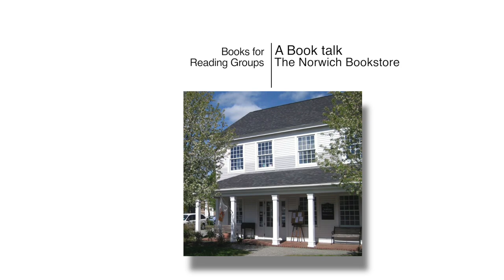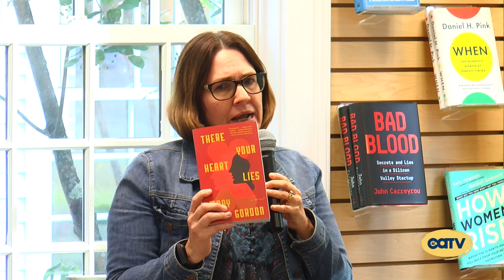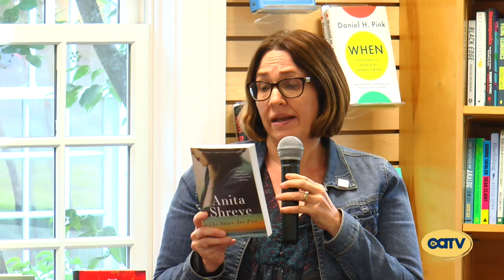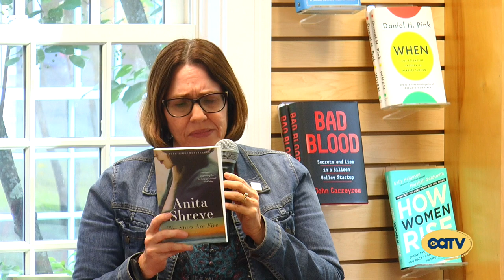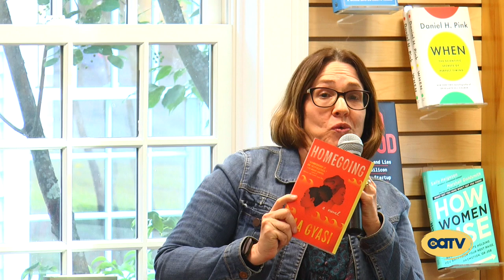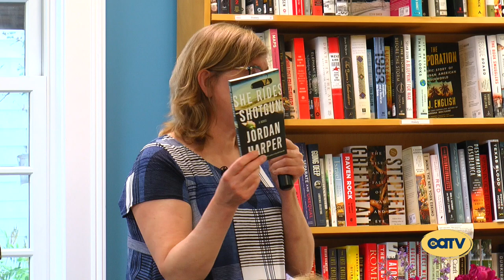Norwich Bookstore- Books for Book groups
Ann Kingman from Random House and Anne DeCourcey from Harper will be presenting great book suggestions for reading group discussions.

We meet with these two knowledgeable sales representatives three times a year to learn about forthcoming and important titles. This is your opportunity to learn from the experts about books for your group to adopt!